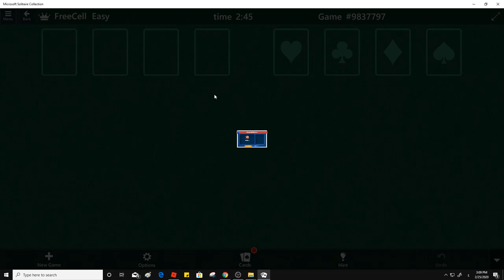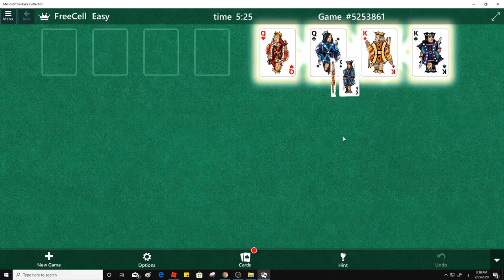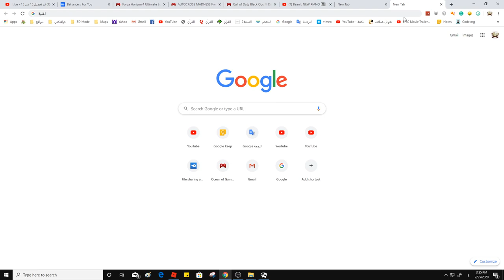Solitaire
Play the #1 FREE SOLITAIRE (or Klondike Solitaire / Patience) card game on Android!
Klondike Solitaire, also known as Patience Solitaire, is the most popular solitaire card game in the world. Try our BEST FREE SOLITAIRE card app, which is beautiful and fun like classic Windows Solitaire.

Here you have the most original of all the classic Solitaire card games. (also known as Patience or Klondike). This is probably the most popular version of Solitaire! It is a truly solitary experience!

This Solitaire game also includes Daily Challenges! You will receive each day a unique Daily Challenge. Receive a crown for a day where you solve the Daily Challenge. If you win all crowns in a month you will win a trophy!

Are you bored of Solitaire apps that always seem to have the same rough gameplay and tired graphics? So try this completely custom version of Solitaire App,for your Android devices. This Solitaire has the best gameplay of any Solitaire in the market. Please try this Solitaire and we think you'll see and feel the difference. What have you got to lose?

== Klondike Solitaire Features ==

• Klondike Solitaire Draw 1 card
• Klondike Solitaire Draw 3 cards
• Portrait
• Landscape
• Vegas scoring
• Statistics
• Custom card backs and backgrounds
• Right and left handed mode
• Standard and Vegas scoring
• Daily Challenges
• Additional game mode: Yukon

Have fun with the best classic Klondike Solitaire in the Google Play Store!

card, game, patience, klondike, pyramid, spider, windows, pasjans, classic, solitaire game video, strategy, puzzle, free, best, soli

Solitaire is any tabletop game which one can play by oneself, usually with cards. The term "solitaire" is also used for single-player games of concentration and skill using a set layout tiles, pegs or stones. These games include peg solitaire and mahjong solitaire. Most solitaire games function as a puzzle which, due to a different starting position, may (or may not) be solved in a different fashion each time.